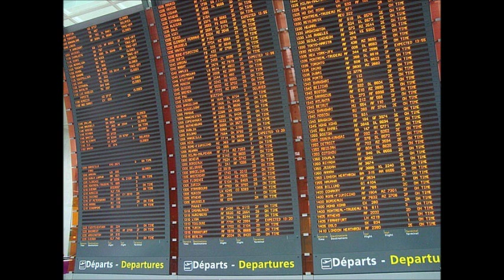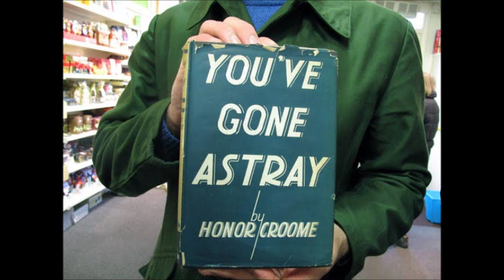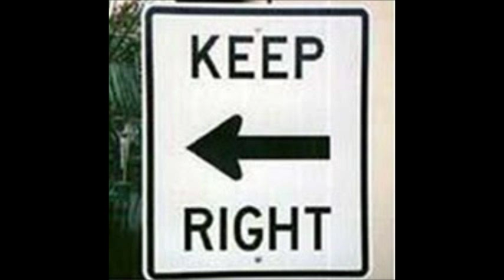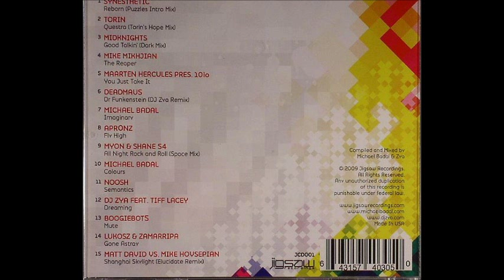Lukosz & Zamarripa - Gone Astray (Original Mix) [Jigsaw]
Collaboration between Gabriel Lukosz & Zachary Zamarripa from San Diego, CA.
Jigsaw recordings [JSR050] Michael Badal
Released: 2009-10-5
Includes: Apr0nz Remix
Appears on 2 compilation CDs:
Christopher Lawrence - Rush Hour [Moist Music]
JIgsaw Puzzles - mixed by Michael Badal & Zya